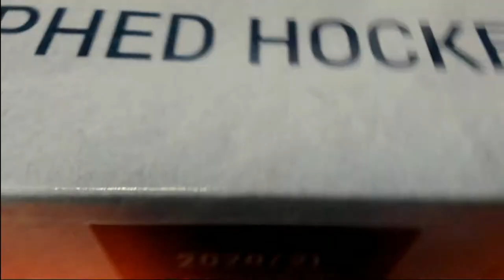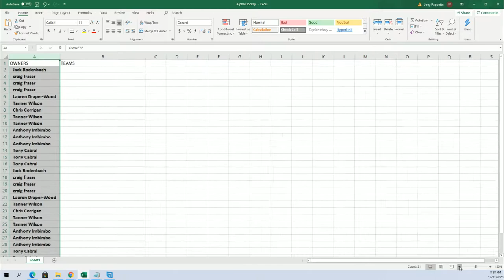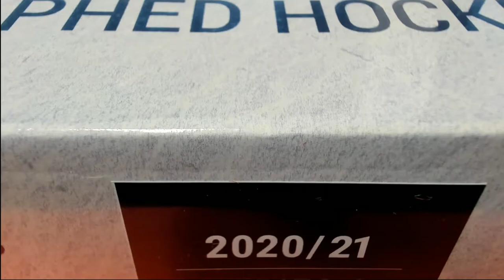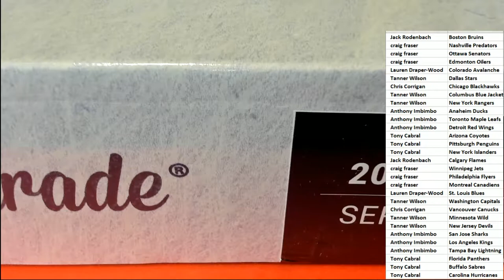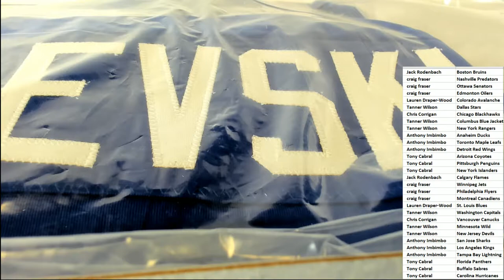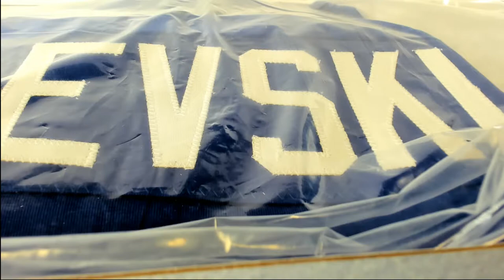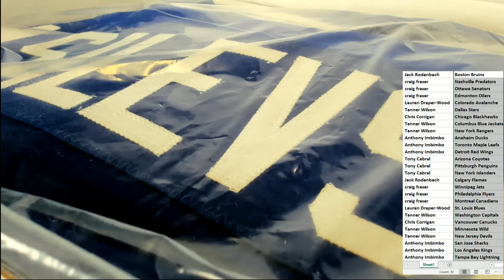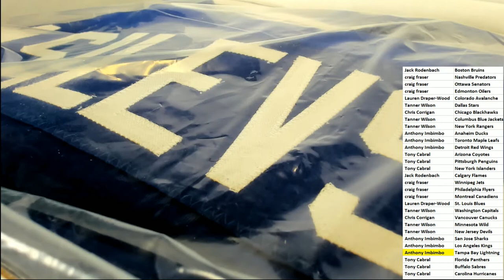2021 Hit Parade Autographed Hockey Jersey Series 3 ID 21HPHOCKJERS105